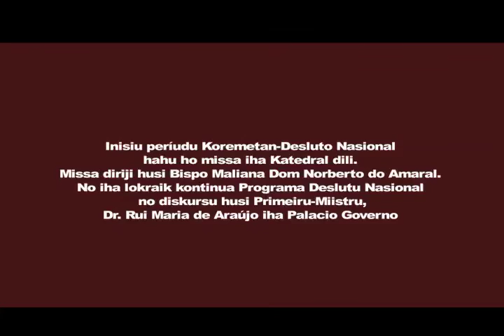PM Koalia iha deslutu Nacional